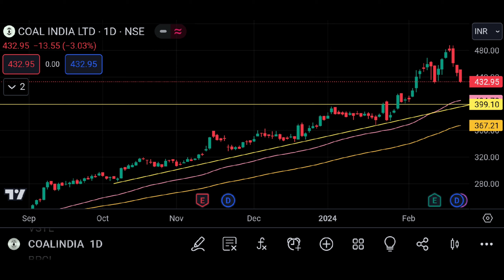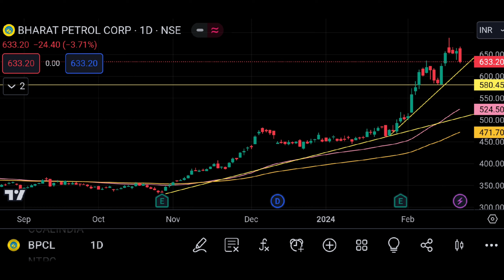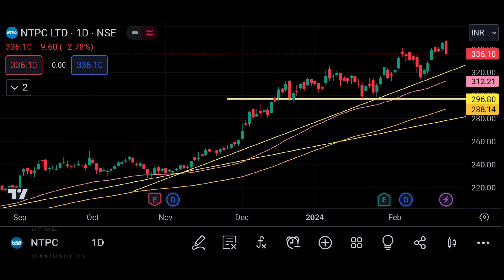COAL INDIA share news🤑 | BPCL SHARE NEWS TODAY😭 | NTPC share latest news🤑